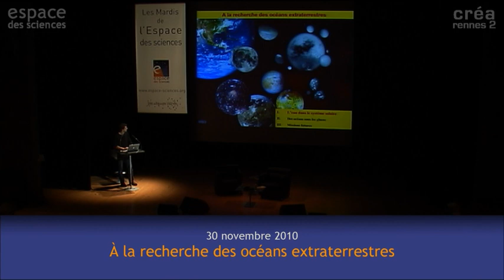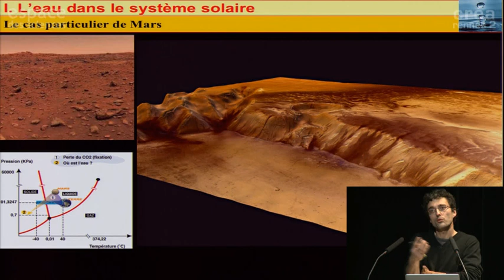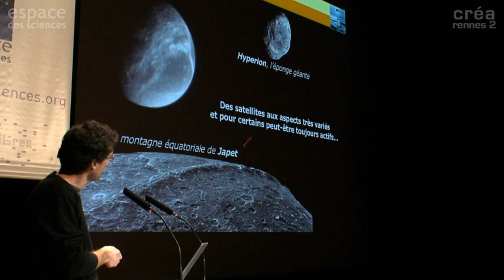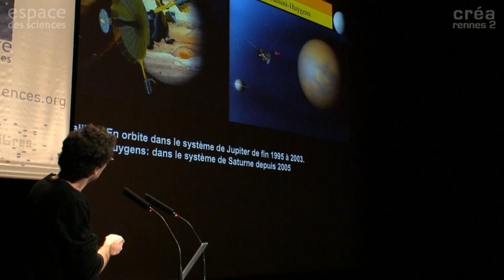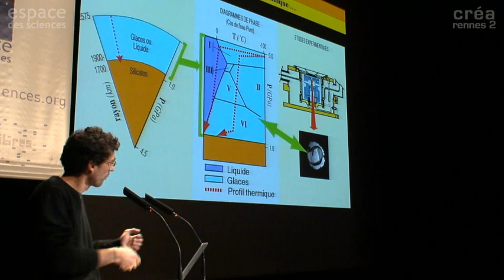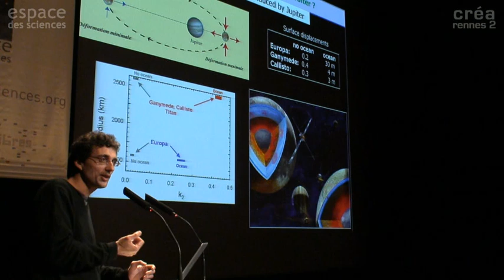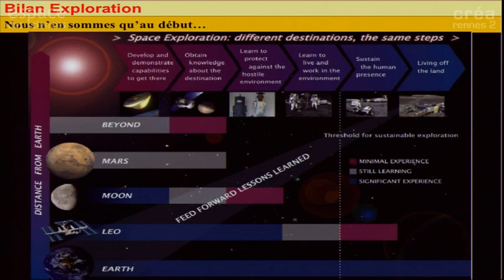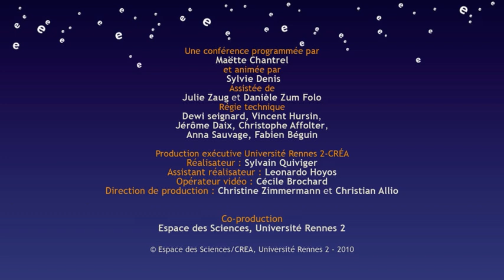[Olivier Grasset] À la recherche des océans extraterrestres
30 novembre 2010

Les Mardis de l'Espace des sciences avec Olivier Grasset, Géophysicien, Laboratoire de Planétologie et Géodynamique, Université de Nantes, CNRS.

L'eau dans le système solaire n'existe jamais à l'état liquide, excepté sur la Terre. Par contre, il est admis depuis les missions spatiales Galileo et Cassini que de nombreuses lunes de Jupiter et Saturne possèdent des océans en profondeur. La plupart de ces océans sont piégés entre deux épais manteaux glacés, mais Europe, lune de Jupiter posséderait un océan en contact avec les roches sous-jacentes, de façon similaire aux océans terrestres. De telles conditions sont extraordinaires du point de vue de l'exobiologie et justifient l'envoi de futures missions spatiales.

La nature, les caractéristiques, et la future exploration des océans extraterrestres feront l'objet de cette conférence.